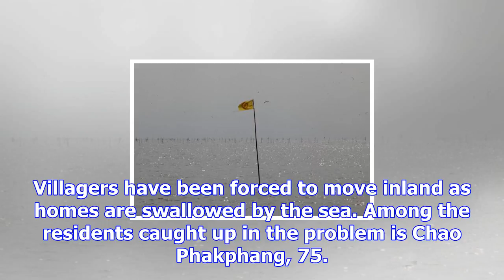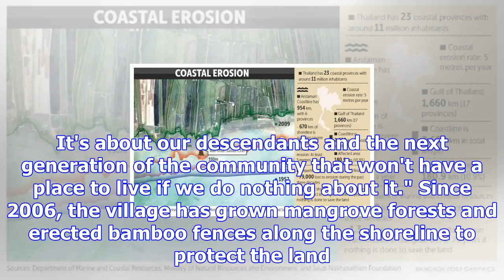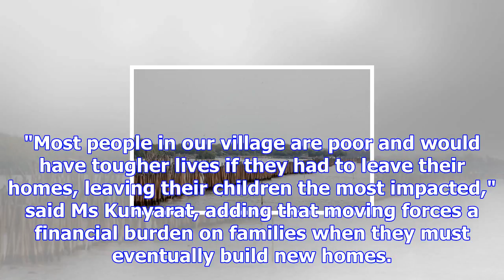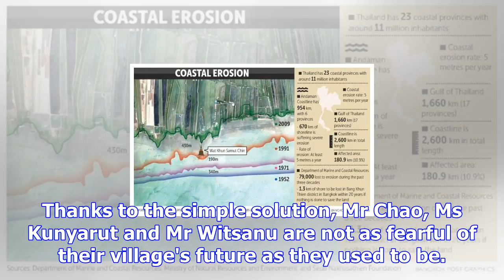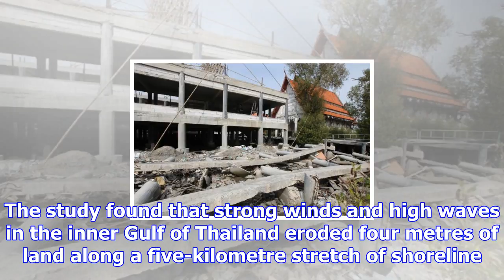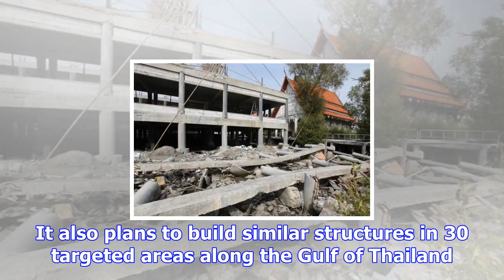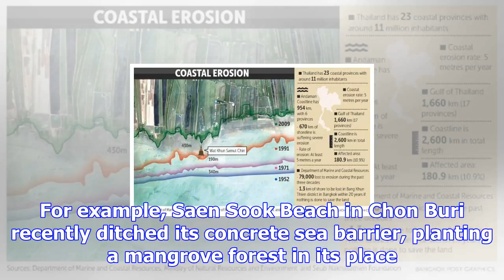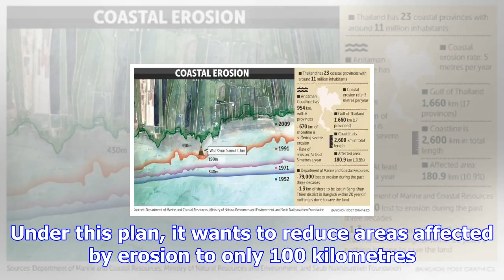Shoring up defences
ISLAND OF PRAYER: Coastal erosion has been so severe that Wat Khun Samut Chin is swallowed by the se...